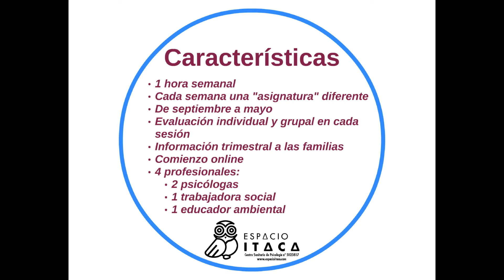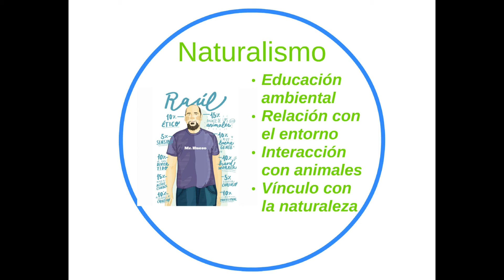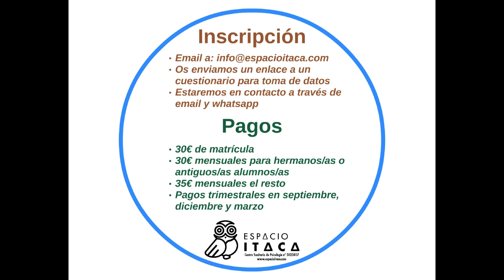Extraescolar de Desarrollo Emocional, Espacio Ítaca 2020/2021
Información de las características, diseño, profesionales y asignaturas que conforman nuestra extraescolar.

Este curso comenzamos la actividad en modalidad online.